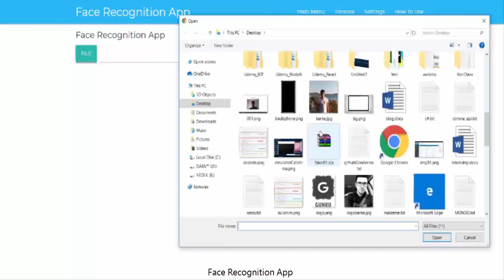Face Recognition App Trailer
Browser based simple face recognition application. It saves the pictures in its own database and tries to recognize them. It can make recognition with your device's camera or images. Can be used with IoT devices(example: Raspberry-Pi).